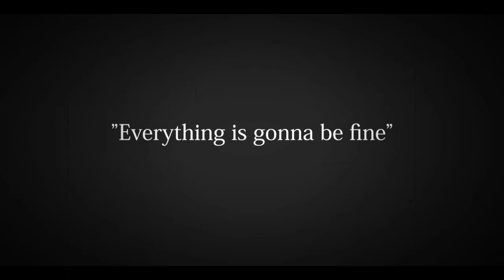Holopro Talents Try CS 2 For The First Time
"FPS brings out the toxicity out of person"
A term that I didn't believe before now kinda proves its points.

In this video we have Regis Altare, Gavis Bettel and Amelia Watson visiting a renewed good ol' game, Counter Strike. Can they survive the eternal pain from the past?

Actually Altare joined the Beta version before.

Poor Souls :
@GavisBettel - Holostars EN Tempus
@RegisAltare - Holostars EN Tempus
@WatsonAmelia - Hololive EN Myth